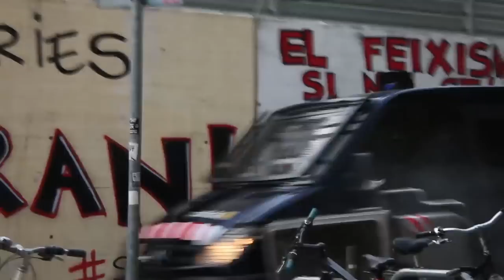Violència dels mossos DESALLOTJAMENT CAN VIES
Home ferit per agressió dels mossos durant la protesta pel desallotjament del CSA Can Vies al barri de Sants de Barcelona. 27 de maig de 2014.